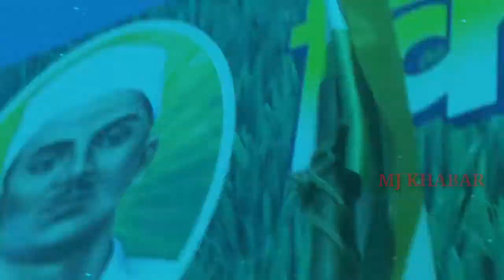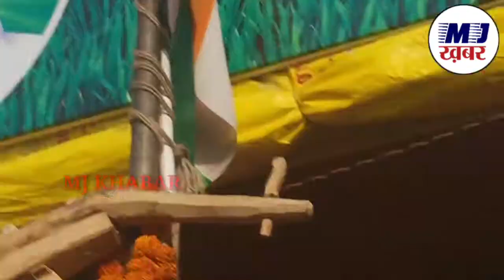गाजीपुर बॉर्डर से राकेश टिकैत का बड़ा एलान !, हजारों संतों ने दिया समर्थन ! | PM Modi # Kisan news